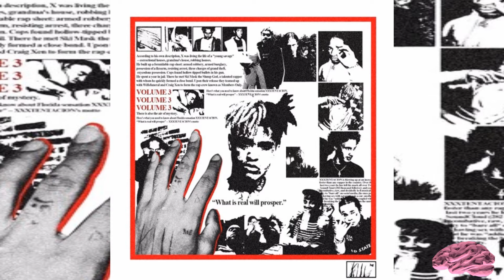CRAIG XEN - Wassup Vro! Prod. DIABLO & HIGHAF